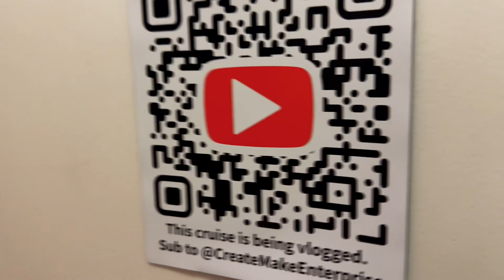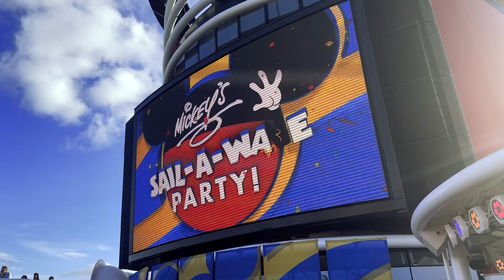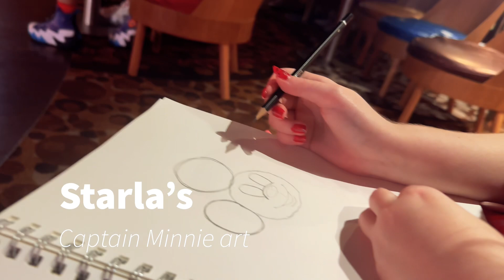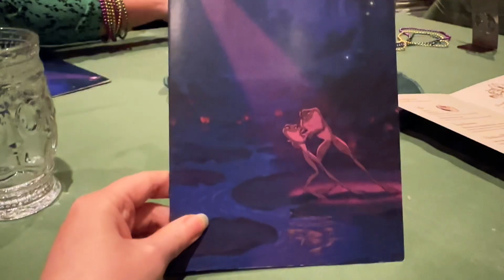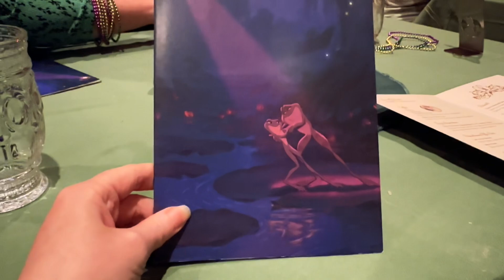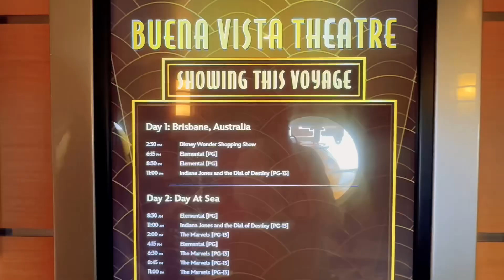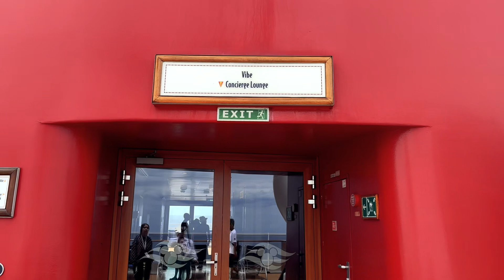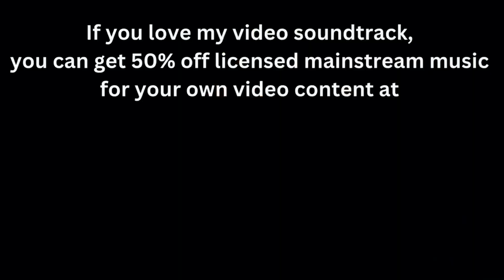TRUTH about DISNEY WONDER AUSTRALIA!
The inaugural Disney Wonder Cruise ship is in Australia (Brisbane, Queensland). What does an Aussie non-Disney Adult and teen Daughter think? Truth about Disney Wonder.

My video Soundtrack that I have rights to use from Lickd:

Get Disneyland by Frankie Goes To Hollywood and over 1M + mainstream tracks License ID: 7Gz482A1zqm

Canal Street Blues by Jeremy Sherman

Christmas Fantasia by James Brett

Bayou Boogie by & Jefferson Ross

Cool As A Cucumber by & Jeff Meegan

Disneyland by Frankie Goes To Hollywood

We're Gonna Have A Good Time by Marc Jackson Burrows

My Favourite Time Of Year by Pete Masitti

Hurry Santa by & Joanna Forbes L'Estrange

Beautiful Things by Philip Guyler

Frog by Helen Jane Long

Bright And Breezy by & Jeff Meegan

New Orleans Boogie by Pete